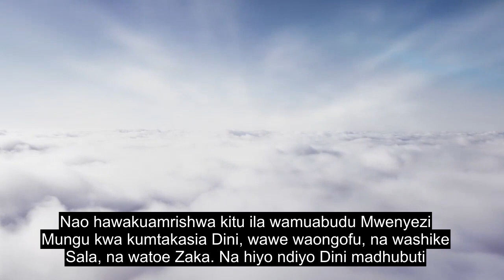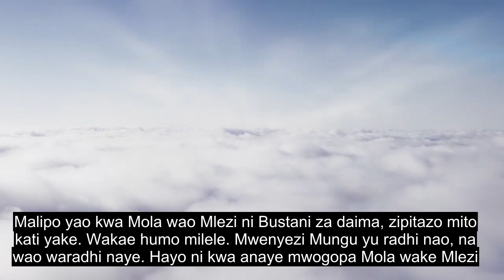Sura Ya 98 Ushuhuda, Moyo Mwingi Unaogusa Kisomo Cha Quran, Manukuu 90+ Ya Lugha